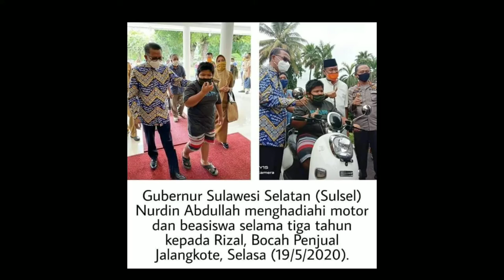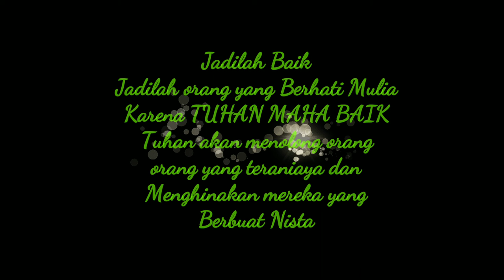GUBERNUR SULSEL BERI SEPEDA MOTOR DAN BEA SISWA KEPADA RIZAL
TUHAN MAHA BAIK  BERKAH BERLIMPAH UNTU RIZAL BERHATI MULIA

GUBERNUR SULSEL NURDIN ABDULLAH BERI SEPEDA MOTOR DAN BEA SISWA KEPADA RIZAL

Tidak ada yg tau bila sudah kehendak nya ?

Gubernur Sulawesi Selatan (Sulsel) Nurdin Abdullah menghadiahi motor dan beasiswa selama tiga tahun kepada Rizal, Bocah Penjual Jalangkote, Selasa (19/5/2020).⠀
“Rizal menjadi perhatian, seluruh dunia, nah ini saya kasih motor untuk mengantar Jalangkote,” ujar Nurdin.⠀
Tak hanya di-bully, Rizal juga dipukul dan didorong hingga tersungkur.
Bocah korban bullying atau perundungan di Kabupaten Pangkep, Sulawesi Selatan, Minggu (17/5/2020). Dalam video yang beredar, Rizal mendapat pukulan dari seorang pemuda.⠀
Ia kemudian didorong hingga jatuh ke selokan. Padahal kala itu Rizal sedang menjajakan dagangannya yakni jalangkote.⠀
Tak hanya itu, ketika Rizal sedang menjajakan dagangannya dengan sepeda, tiba-tiba ia dihadang pemuda di tengah jalan.

Jadilah Baik karena TUHAN MAHA BAIK
Jadilah orang yang Berhati Mulia

Tuhan akan menolong orang orang  yang teraniaya dan menghinakan
Mereka yang berbuat Nista

Gans